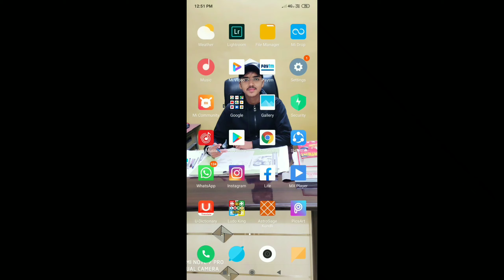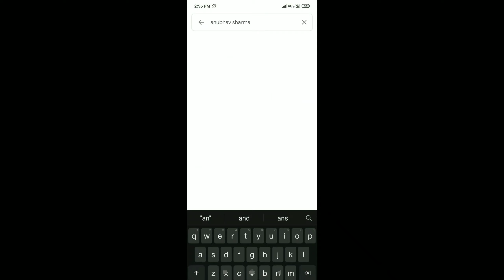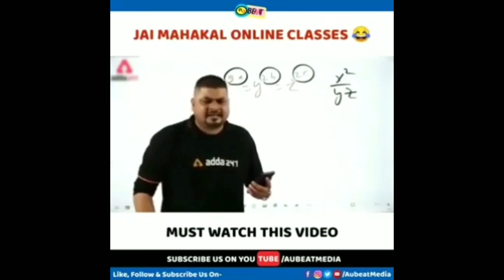Giveaway Winner Announce 😍| For Lucky One Winner //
I hope you enjoyed this video.